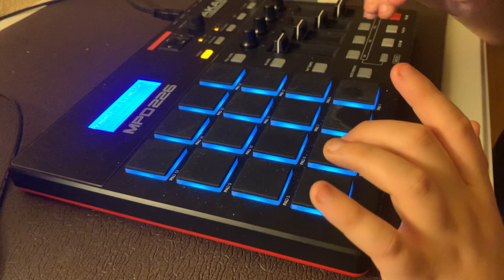Finger drumming to Go Crazy by Chris Brown, Young Thug